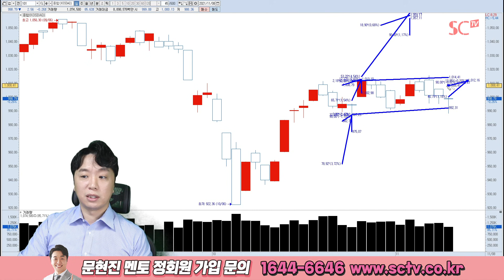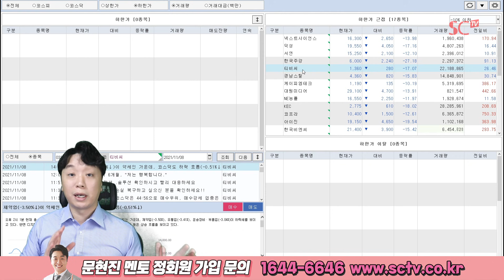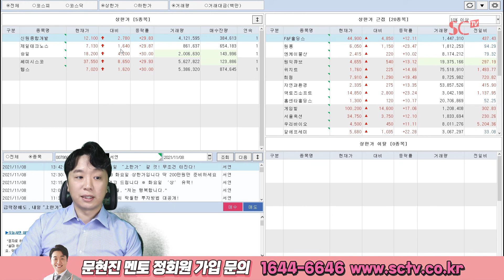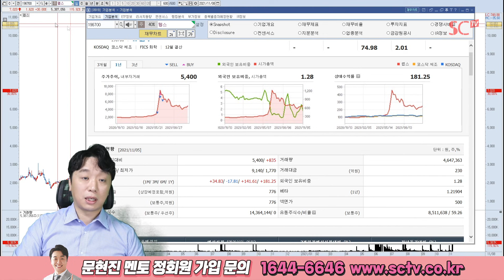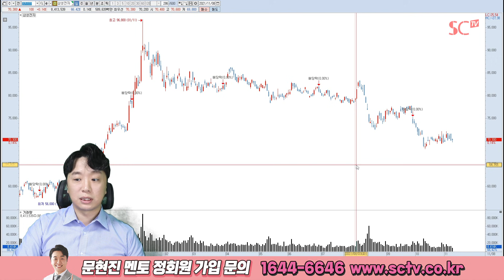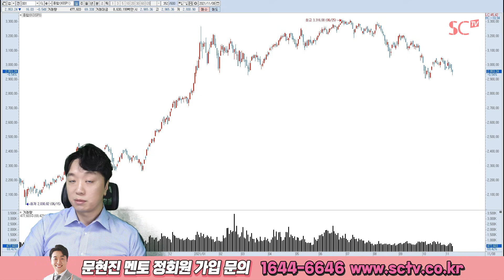2021.11.08 문현진의 역발상 투자｜신원종합개발, 제일테크노스, 승일, 쎄미시스코, 웹스, 삼성전자 外